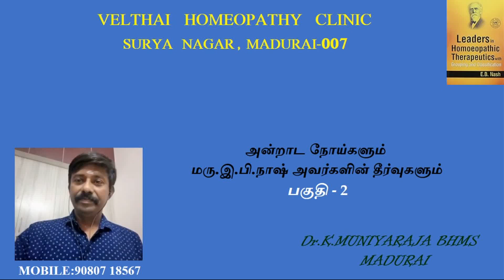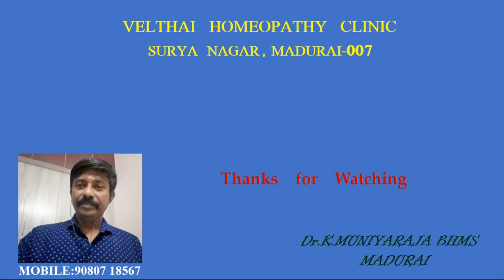அன்றாட நோய்களும் , Dr. நாஷின் தீர்வுகளும் (Part 2 ) # Leaders in Homeopathic Therapeutics.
மதுரை அப்ரோச்  அமைப்பு நடத்திய  இணைய வழி கருத்தரங்கில்
Dr . முனியராஜா . BHMS , MSC , BPT
அவர்கள்  ஆற்றிய உரையின் இரண்டாம் பகுதி

Clinic
வேல்தாய் ஹோமியோபதி கிளினிக் ,
14 , முத்தைய நாராயணசாமி கோவில் எதிரில் ,
சூர்யா நகர் ,
அழகர் கோவில் சாலை ,
மதுரை -7

முன்பதிவிற்கு
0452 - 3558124